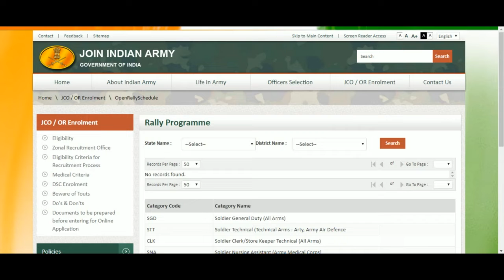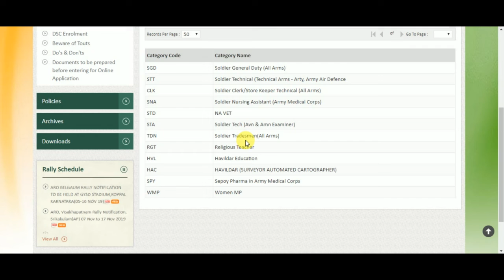फौज में कितनी तरह की रेली भर्ती होती हैं |Army Rally Bharti Kaise Hoti Hai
This video is news of फौज में कितनी तरह की रेली भर्ती होती हैं |Army Rally Bharti Kaise Hoti Hai |@indiansjobentry.

and SUPPORT